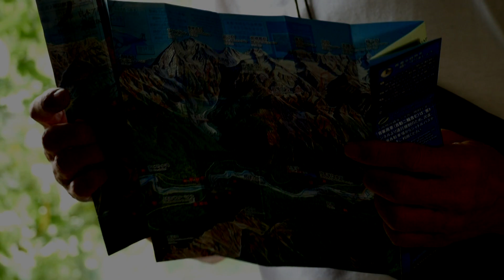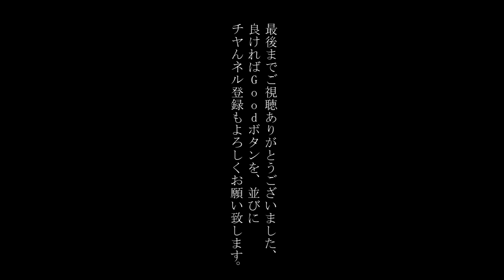100均で揃えたUL アウトドアに使えそう。ウルトラライト選び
１００均のアウトドア商品の中でULだけを
探してみました。サッコシュも登場します。
久しぶりにミシンも使った。ジジイの１００均話しも。